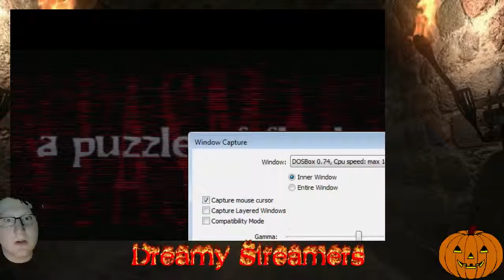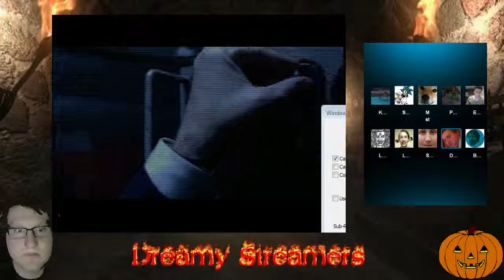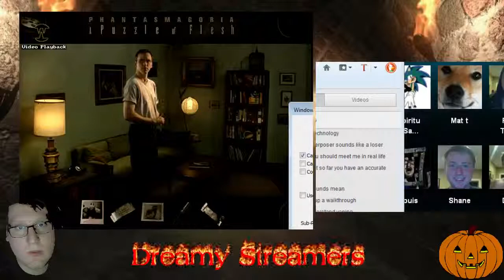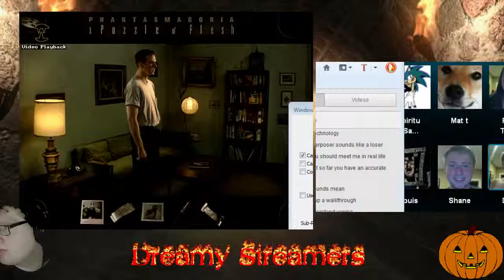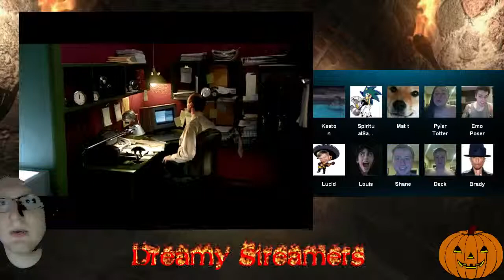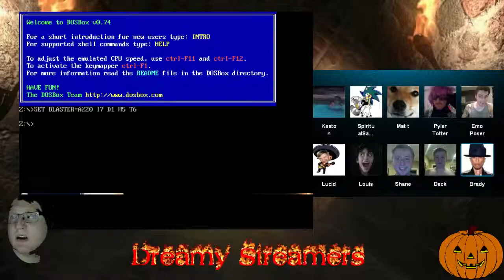CreepyStreamers presents: Mega64 Fan AfterAfterShow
4/28/14 "Nobody wants to watch you assholes talk about shit" ~Fartpriest, 2014. After being insulted by Fartpriest, you know we're legit. You know what else it legit? Halloween in April! Watch Mothrog play some spooky games with his spooky Skype friends.